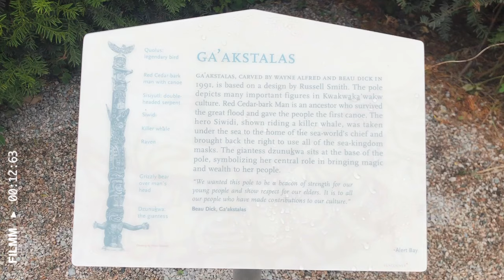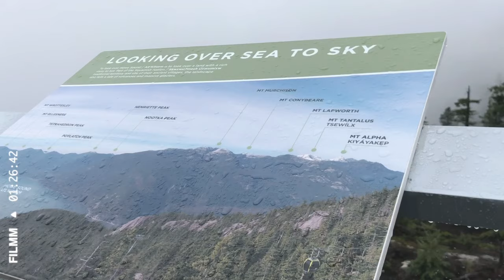Vancouver, BC, Canada | July 2019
Kevin and I went on a quick weekend trip to Vancouver. This was our first time visiting Canada. Here's a recap:

Day 1
Breakfast at Catch 122
Explore Stanley Park
Visit Granville Island Public Market
Late dinner at Richmond Night Market

Day 2
Quick breakfast at Cafe Crepe
Road trip to the Sea to Sky Gondola
Stop by Shannon Falls
Seawall Water Walk
Dinner and drinks in Gastown